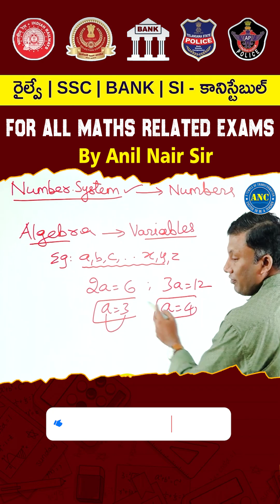Maths is not just Solving X || It is also figuring out WHY || Video -1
📚 Anil Nair Classes - Your Competitive Exam Guide! 📚

Welcome to Anil Nair Classes Youtube Channel , your one-stop online platform solution for Aptitude Preparation.

anilnairclasses.in

Maths  Special Course for all Competititive Exams ( English Medium ) by ANC.

COMBO 3 In 1 Course ( Arithmetic, Advance Maths & Reasoning )

Arithmetic & Advance Maths Bilingual Recorded Course

All in One ( A-Z Course ) -English Medium

All in One Course (A-Z )- Telugu Medium Course

CAT 2025 & Other MBA Exams

 Banking 1,3,6 or 12 Months Recorded Course

UPSC CSAT Special Course ( English Medium )

Vedic Maths Bilingual Recorded Course

AP TET & DSC Maths ( SGT ) Maths content

Test Series:-